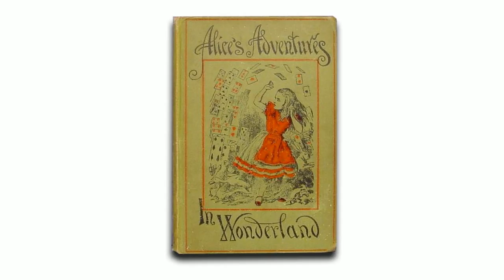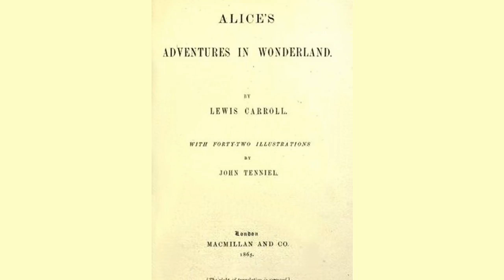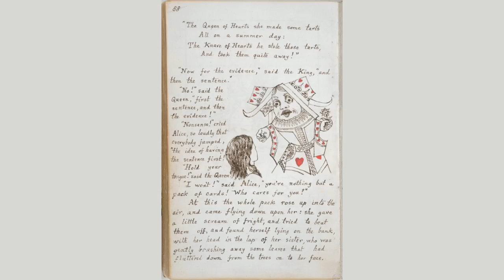Alice's Adventures in Wonderland by Lewis CARROLL | Children's Fiction | Abridged, AudioBook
Alice's Adventures in Wonderland by Lewis CARROLL - Listen to full unabridged audiobook online for free on your beloved YouTube!